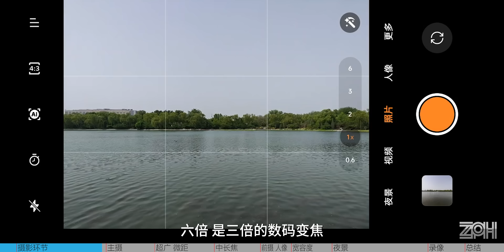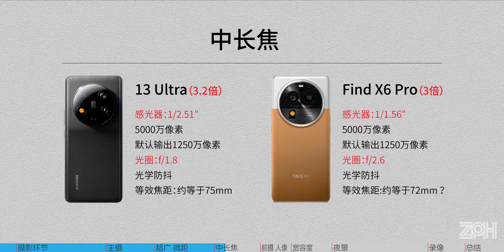OPPO评分第一，小米怎么看？13 Ultra对比Find X6 Pro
他俩得比比了，吹过的牛得在现实里碰碰了。